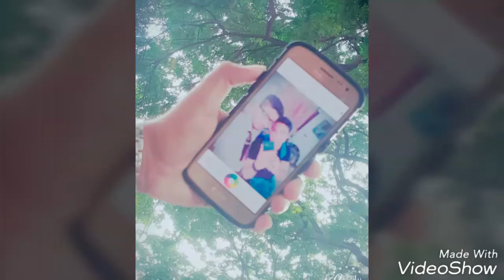Anglo urdu boys high school k BROTHER'S @DDU & @BBU..🔛🔝💖